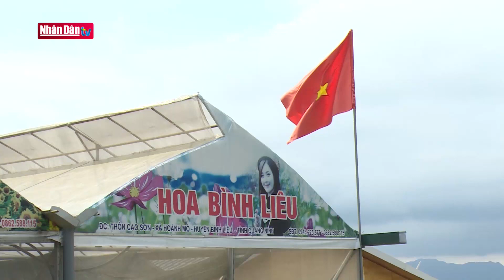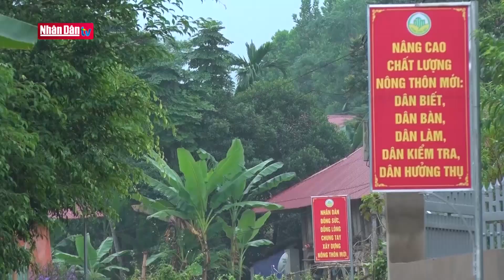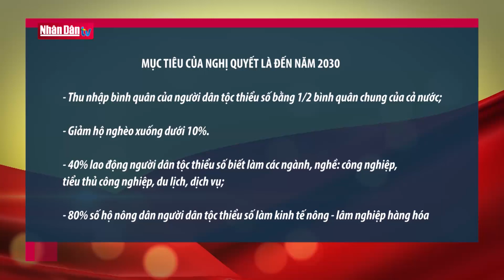Phát triển kinh tế cho đồng bào thiểu số: Trọng tâm, bền vững